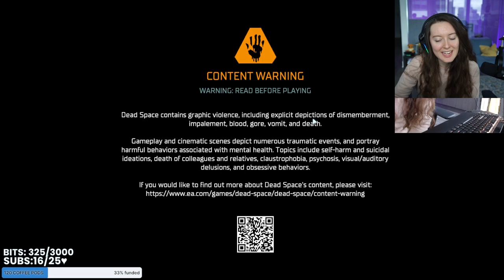First Playthrough!!! DEAD SPACE REMAKE- PART 2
HIHIHI!! Thank you Muckmay for telling me to play this; it really was a blast! Hope you enjoy these vods and are entertained!

maybe next time see it live on twitch?